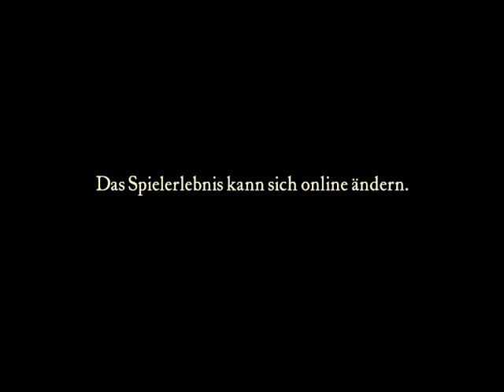Crusader 2023 amazing